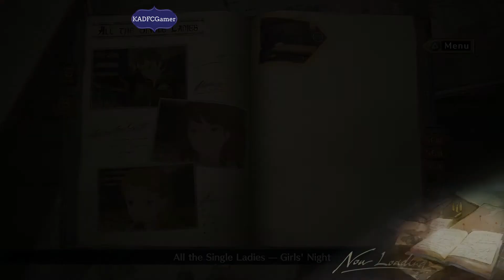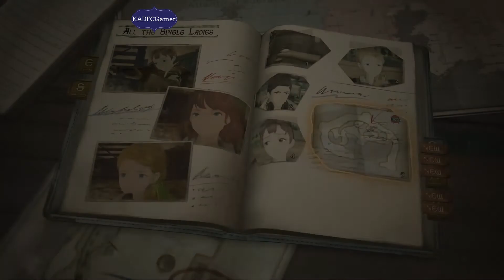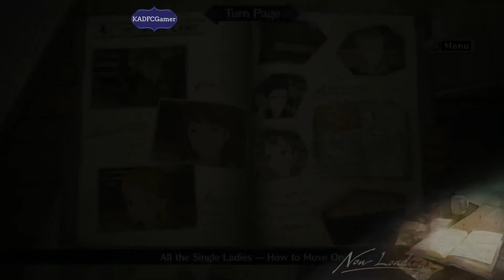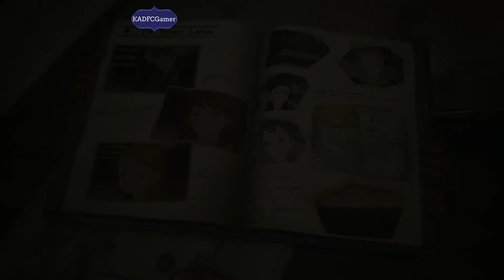Valkyria Chronicles 4 35 SS All the Single Ladies